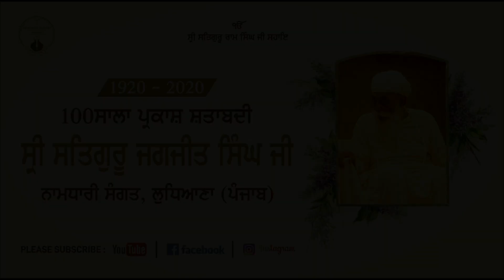Suba Baljeet Singh Ji Mansa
ਸ੍ਰੀ ਸਤਿਗੁਰੂ ਜਗਜੀਤ ਸਿੰਘ ਜੀ ਦੇ ੧੦੦ ਸਾਲਾ ਪ੍ਰਕਾਸ਼ ਸਤਾਬਦੀ ਨੂੰ ਸਮਰਪਿਤ ਸਾਖੀਆਂ। ਸਾਖੀ:- ਸੂਬਾ ਬਲਜੀਤ ਸਿੰਘ ਜੀ ਮਾਨਸਾ

Any Inquiries or Suggestions About Sakhi Recording
Name : Balvir Singh Namdhari